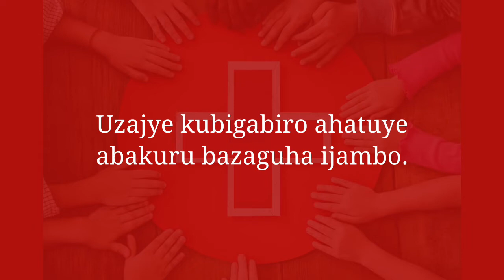En mémoire de Gaby et Léon Stouffs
Turabazirikana abo mwareze.